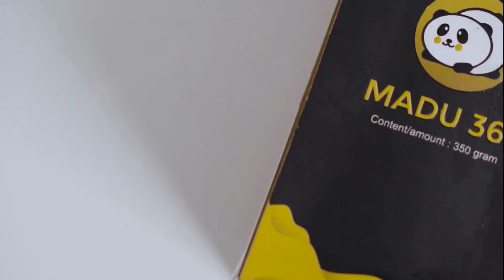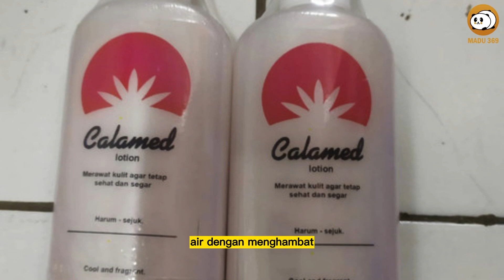🔥Kenali Ciri Cacar Air pada Anak dan Tips Mengobatinya agar Kulit Tetap Mulus!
Varicella atau cacar air adalah jenis penyakit kulit yang terjadi karena adanya infeksi virus pada tubuh seseorang. Infeksi virus tersebut akan membuat tubuh penderitanya timbul lenting atau lepuhan berisi air di sekujur tubuh.

Cacar air adalah penyakit kulit menular yang cukup sering terjadi, terutama pada anak-anak. Walau lebih sering terjadi pada anak-anak, cacar air adalah penyakit yang juga bisa menjangkiti orang dewasa, terlebih jika belum pernah mengalami kondisi ini sebelumnya.

Selain itu, orang yang memiliki daya tahan tubuh lemah cenderung berisiko terkena cacar air, di antaranya yaitu bayi, orang tua lanjut usia, dan ibu hamil. Sangat jarang seseorang yang sudah mengalami cacar air akan terkena penyakit tersebut untuk kedua kalinya. Sebab, sistem kekebalan telah mengenali serangan virus tersebut sehingga dapat melindungi tubuh.

Cacar air merupakan salah satu penyakit yang sering menyerang anak-anak. Penyakit ini terjadi karena ada infeksi virus varicella-zoster, yakni salah satu virus herpes. Cacar air pada anak rentan menyerang di usia 10 tahun hingga 12 tahun. Saat terserang infeksi, sistem kekebalan tubuh anak akan memproduksi protein yang disebut antibodi yang berfungsi melawan virus.

Maka dari itu, penanganan cacar air pada anak sebenarnya bisa dilakukan dengan perawatan di rumah. Gejala penyakit akan menghilang setelah beberapa hari, tetapi pengidap penyakit ini sebaiknya tidak keluar rumah sehingga penularan virus penyebab cacar air bisa dihindari.

Nah bunda berikut ini Kenali Ciri Cacar Air pada Anak dan Tips Mengobatinya agar Kulit Tetap Mulus, yuk simak Bersama...

Kata Kunci Terkait :
Gambar cacar air pada anak
Cara mencegah cacar air agar tidak bertambah banyak
ciri-ciri cacar air pada anak 2 tahun
Obat cacar air pada anak Paling Ampuh
Cara Mengobati cacar air agar cepat kering dan hilang